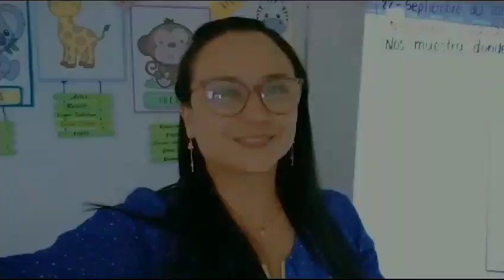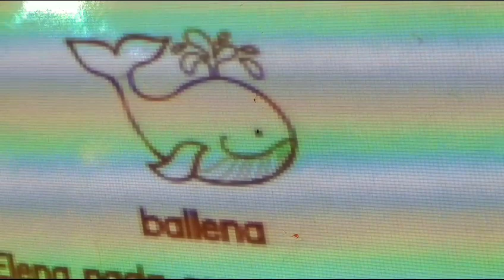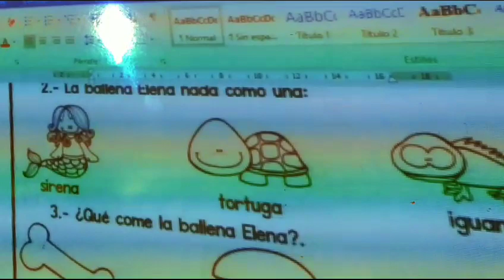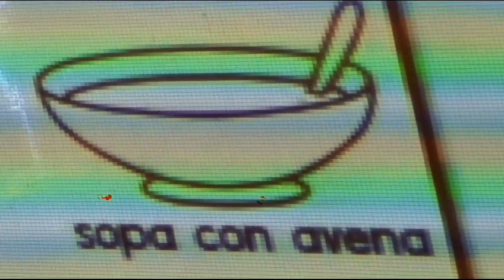Comprension lectora. Grado 1° Colegio LOS ANGELES SAN FERNANDO. líder y Docente Diana Drada.🌷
Comprension lectora. Grado 1° Colegio LOS ANGELES SAN FERNANDO. líder y Docente DIANA LORENA DRADA  N.ORGULLO del CLASF y de la FMHMDT.🌷 SEPTIEMBRE 25 DE 2023.
WELCOME,
BEN-VINDO,
accueillir.
Benvenuto.
いらっしゃいませ.
歡迎.